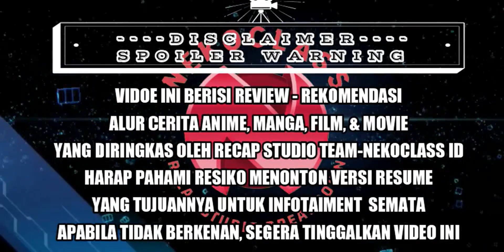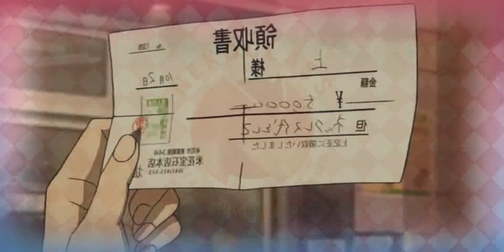KADO UNTUK ERI | Alur Detective Conan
MISTERI Hari Ulang Tahun Eri Kisak | Alur Detective Conan
Pembahasan channel ini selalu menggunakan Episode penomoran Jepang yah, sudah tertera di videonya

▶ Gunakan Headset dan setel video di HD untuk suasana menonton lebih nyaman :)